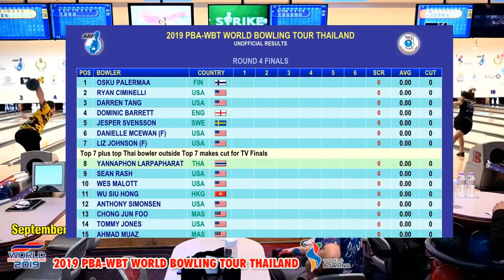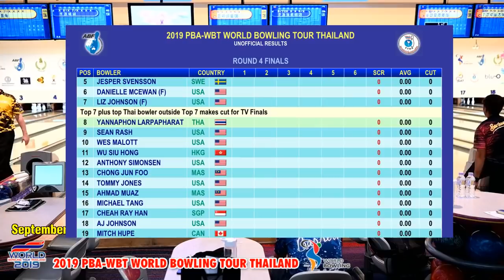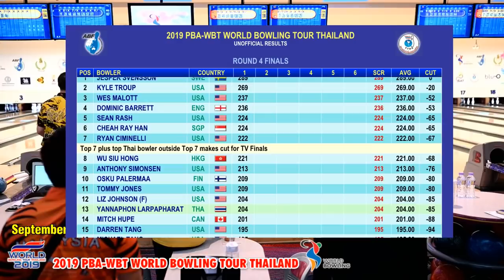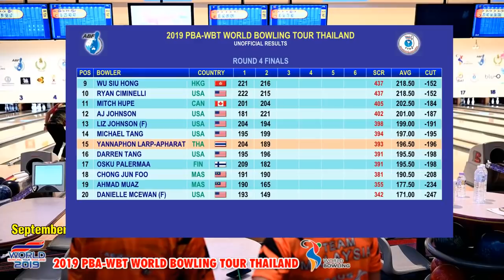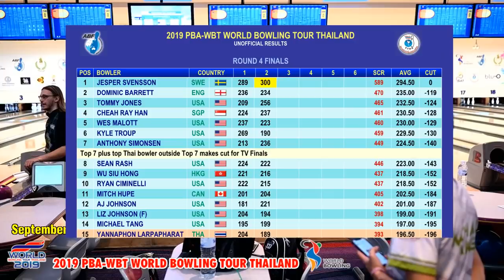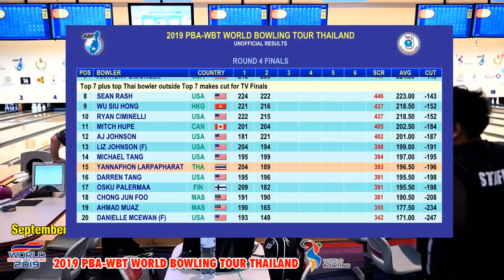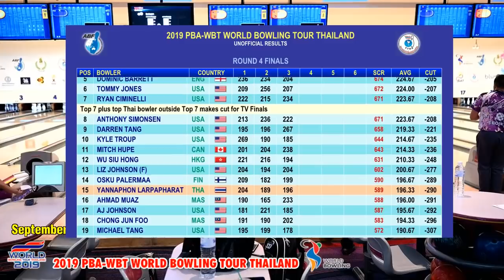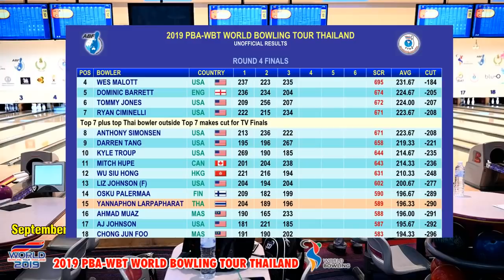2019 PBA-WBT World Bowling Tour Thailand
September 28 - Round 4 Finals 11.00hrs